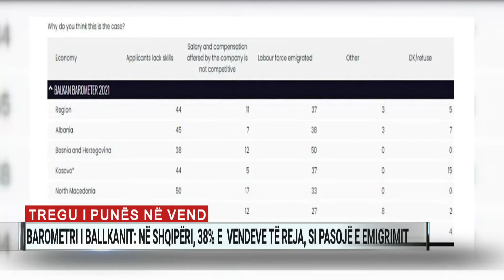Tregu i punës, Barometri i Ballkanit: Në Shqipëri, 38% e vendeve të reja, si pasojë e emigrimit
Në Shqipëri, më shumë se nga rritja ekonomike, vendet e reja në tregun e punës po krijohen si pasojë e emigrimit. Është kjo një ndër gjetjet e publikuara nga Këshilli i Bashkëpunimit Rajonal në anketën e Barometrit të Ballkanit për vitin 2021.
Sipas anketës, 38 për qind e vendeve të lira të punës të krijuara në linjat e biznesit ishin nga mungesat si pasojë e emigracionit. Por, çfarë do të thotë kjo për ekonominë e vendit?
Sipas ekspertit të tregut të punës, Erion Muça “kjo është një shenjë jo fort pozitive, sepse nuk po gjenerojmë më jo vetëm vende pune por as profesionistë që t’i përgjigjen mbulimit të këtyre profesioneve. Pra, atë që sot po bën bota pas pandemisë, që janë krijuar 1 miliard vende pune, në Shqipëri nuk po shihet me të njëjtin interes”.
Shkaku kryesor për vendet e lira të punës mbetet mungesa e aftësive. Sipas anketës, 45% e vendeve të lira të punës në Shqipëri janë të tilla si pasojë e mungesës së kualitetit në tregun e punës.
 “Tregu shqiptar i punës, me mungesën e kurrikulave dhe orientimin drejt profesioneve, nuk ka plotësuar asnjëherë rezervën për të mbuluar nevojat e profesionisteve që largohen në emigracion, kjo shpjegon edhe vakumin e krijuar”, shton Muça.
Largimi i punonjësve të kualifikuar, plakja e popullsisë dhe mungesa e programeve trajnuese po kthehen përherë e më shumë në një pengesë përballë dinamikave të reja në tregun e punës në vend.